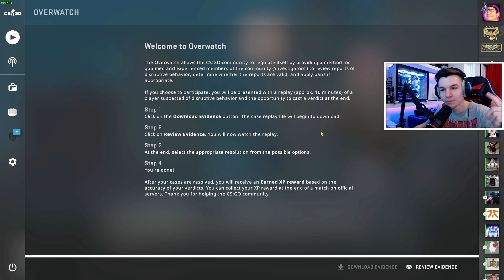SUSPECTUL MI-A RĂSPUNS și FACE BHOP. PE NOUA MAPĂ ANUBIS premieră 🚔👮 Poliția CS:GO